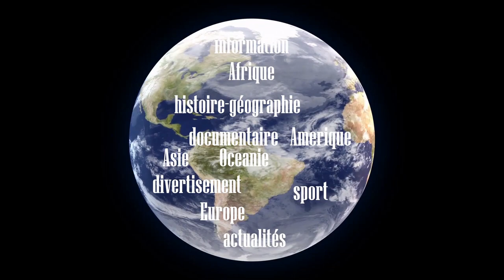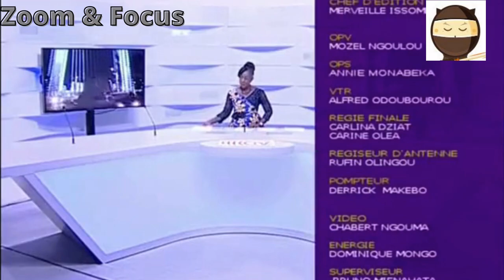Congo - Brazza: 8 nouvelles nominations aux fonctions d’ambassadeur du Congo auprès des pays amis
Denis Sassou N’Guesso a nommé au terme d’un récent décret (02 août 2021) huit nouveaux ambassadeurs ...